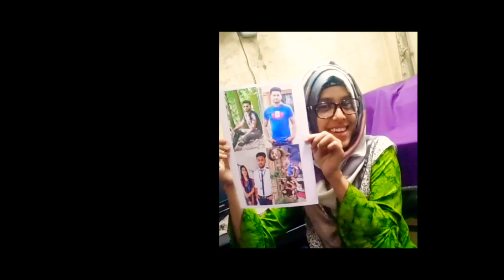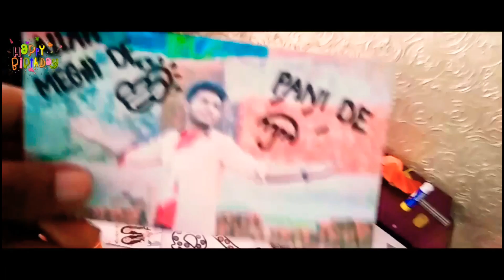MY BIRTHDAY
This was my best birthday 💕💕
Specially tnx to bba 46 batch of Prime University.